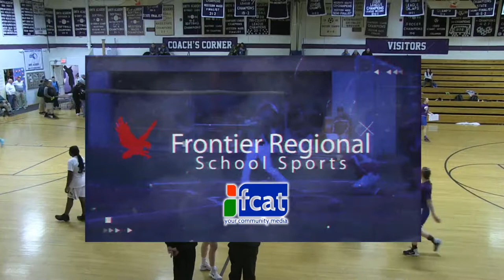Girls 21st Annual Girls All Star Game - IAABO Board 28 Hampshire Franklin County Massachusetts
At Smith Academy March 16th, 2018
Proceeds to benefit the William F. Casey Scholarships
Hosts: Jeff Tirrell and Bobby C Campbell of Bear Country 95.3